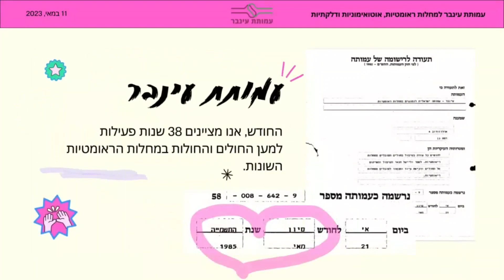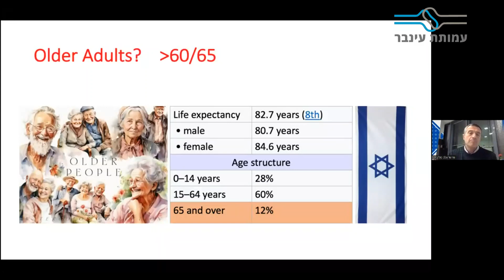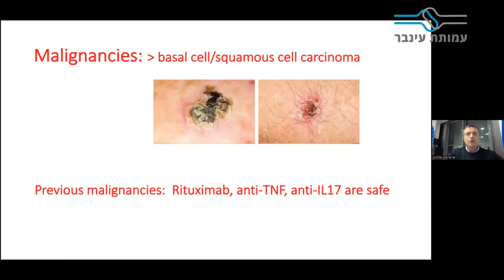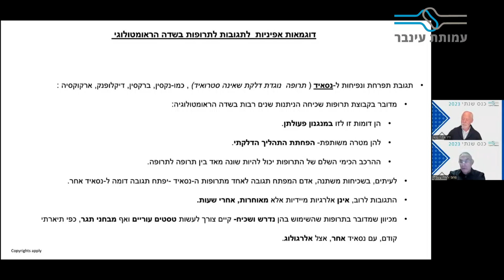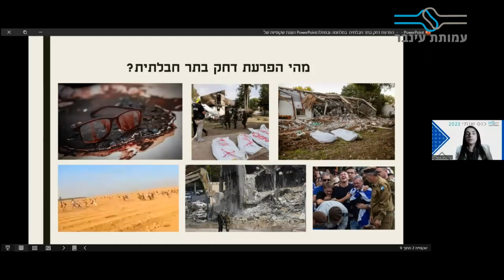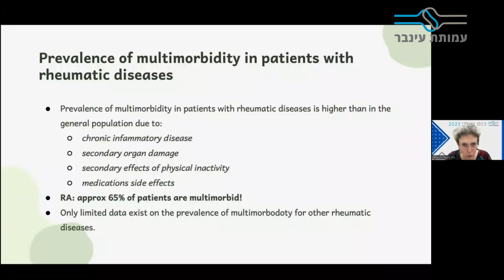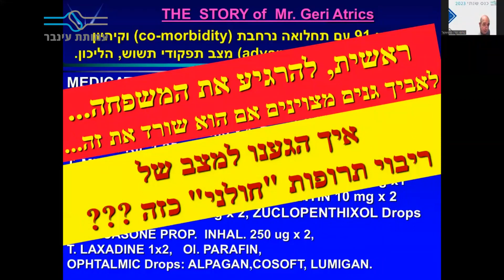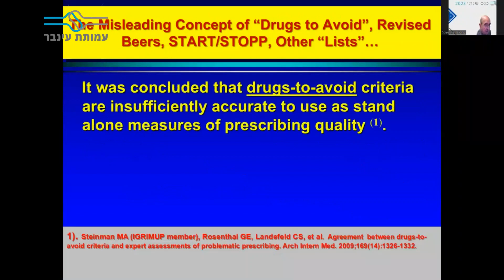זמין לצפייה! כנס שנתי בהנחיית פרופ' יהודה שינפלד - עמותת עינבר 2023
אנו מזמינים אתכן.ם לצפות בכנס השנתי הווירטואלי של עמותת עינבר, שהתקיים ב26.12.23.  הרצאת מצוינות שמעוררות מחשבה, עם המון אינפורמציה ייחודית שאין לה מחיר !
תודה לפרופ' שינפלד, לרופאים, המרצים, המשתתפים וכל מי שתרם להצלחת הכנס!

תכנית הכנס:
17:30
דברי ברכה - רם בלס יו"ר העמותה

17:40
פוסט קורונה במחלות אוטואימוניות - האם הקורונה חוזרת?
פרופ’ יהודה שינפלד, מייסד המכון האוטואימוני ע”ש זבלדוביץ’, מרכז רפואי שיבא

18:00
טיפולים ביולוגיים ומתקדמים למבוגרים עם מחלות מפרקים
פרופ' גלב סלובודין, מומחה בראומטולוגיה, ראש היח' הראומטולוגית, מרכז רפואי בני ציון

18:20
אלרגיה לתרופות במחלות אוטואימוניות - איך מתמודדים?
ד"ר אמיר טנאי, מומחה בראומטולוגיה, אימונולוגיה ואלרגולוגיה, מרכז רפואי וולפסון

18:40
הורמוני מין וגלולות במחלות אוטואימוניות
פרופ' ג'יזל זנדמן-גודארד, מומחית בראומטולוגיה, מנהלת פנימית ג', מרכז רפואי וולפסון

19:00
סטרס כמניע מחלה – פוסט טראומה "במלחמה ובמחלה"
גב' נטע שינפלד, עובדת סוציאלית קלינית, מרכז רפואי שיבא

19:20
מחלות נלוות למחלות ראומטיות
ד"ר ויקטוריה פורר, מומחית בראומטולוגיה, המכון הראומטולוגי, מרכז רפואי תל אביב

19:40
ריבוי תרופות - הסכנה והפתרון
פרופ' דורון גרפינקל, מומחה ברפואה פנימית, רפואה פליאטיבית וגריאטריה, מייסד הארגון הבינלאומי לטיפול תרופתי הולם במבוגרים, מרכז רפואי שיבא

בין ההרצאות שאלות ותשובות בהנחיית פרופ’ יהודה שינפלד

שירות לציבור.
מוגש בחסות החברות:
אסטרהזניקה, אבווי, בורינגר אינגלהיים, פייזר, מגאפארם, נוברטיס, GSK